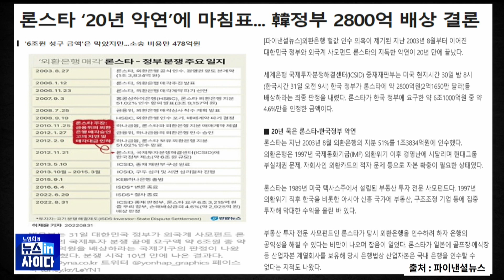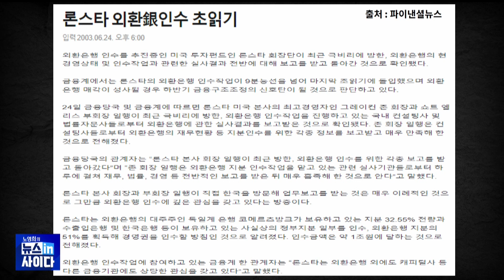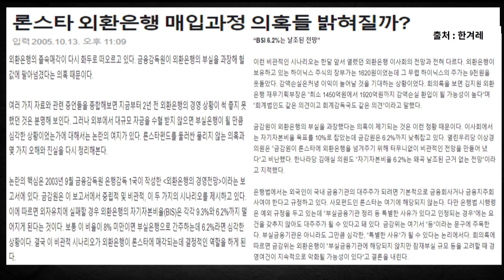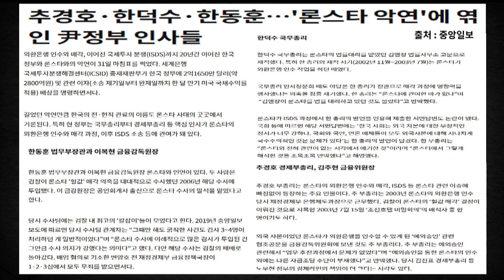0901(목) 론스타 첫단추 잘못 꿴 '모피아' ...윤정부 핵심인사들 책임론_노영희의뉴스인사이다[영희생각]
9월 1일 (목) 노영희의 뉴스IN사이다

▶ 영희생각

- 당시 은행법, 금융자본만이 시중은행 인수
 단 BIS 비율 8%이하 부실금융은 인수 규정

- 산업자본인 론스타 국내은행 인수하게끔 규정 변경

- 론스타, 2003년 10월 외환銀 51%지분 취득(1조 3834억원)
- 2005년 HSBC가 론스타에 외환은행 6조원 매수 제안
- 정부, 국내 금융을 외국계 은행에 매각 승인 안해

- 론스타, 한국 정부가 부당 개입... 국제투자분쟁해결센터(ICSID) 중재 신청

- 당시 론스타 법률대리인 김앤장과 한덕수, 추경호 등
윤 정부 핵심 인사들 론스타 먹튀 논란에 자유롭지 못할 것

감사합니다.